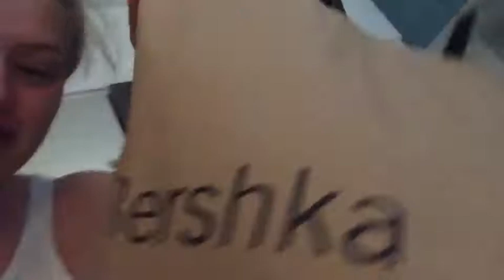Cyprus 2018 vlog 🌴☀️🇨🇾